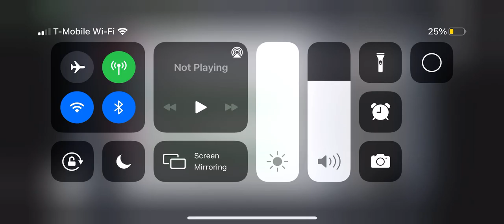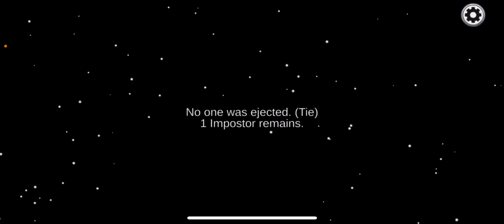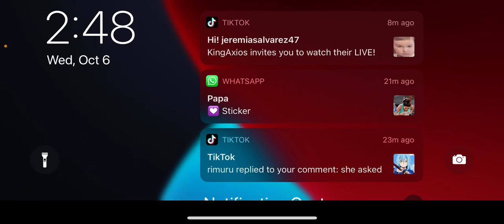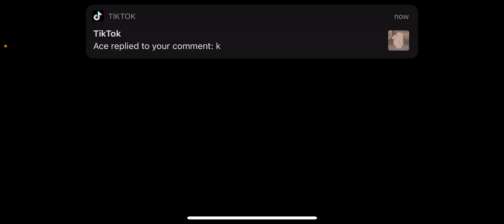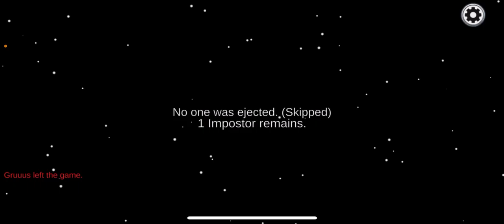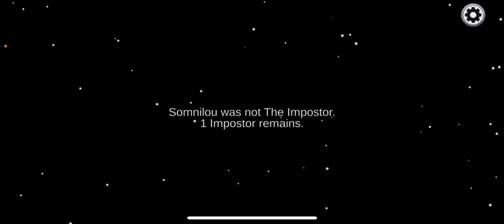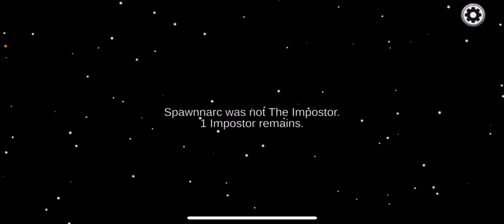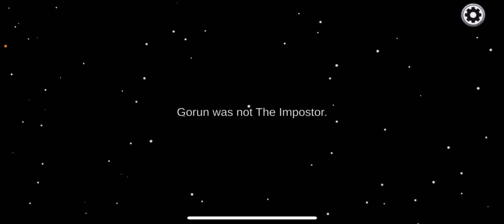Playing Among Us The Sus Game